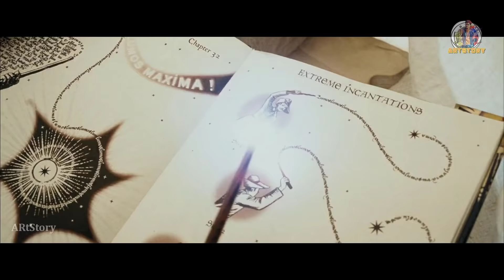Harry Potter and the Prisoner of Azkaban | Bangla Dubbing Recap | ARtStory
ˍˍˍˍˍˍˍˍˍˍˍˍˍˍˍˍˍˍˍˍˍˍˍˍˍˍˍˍˍˍˍˍˍˍˍˍˍˍˍˍˍˍˍˍˍˍˍˍˍˍˍˍˍˍˍˍˍˍˍˍˍ

ˍˍˍˍˍˍˍˍˍˍˍˍˍˍˍˍˍˍˍˍˍˍˍˍˍˍˍˍˍˍˍˍˍˍˍˍˍˍˍˍˍˍˍˍˍˍˍˍˍˍˍˍˍˍˍˍˍˍˍˍˍ